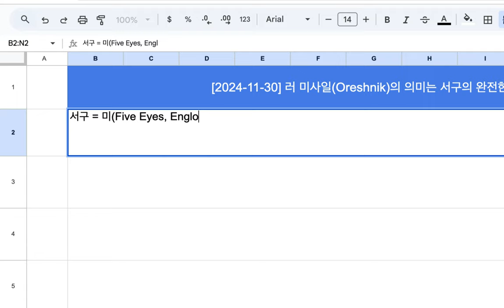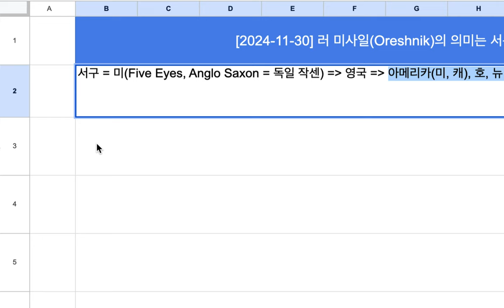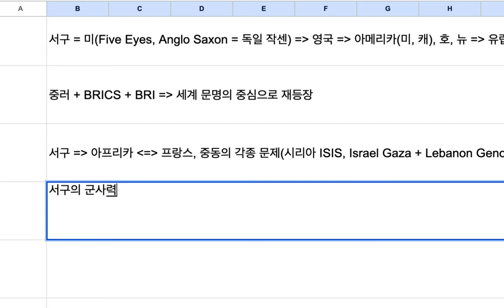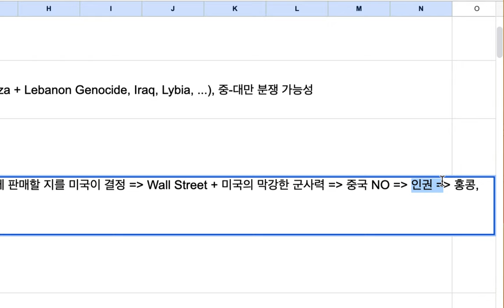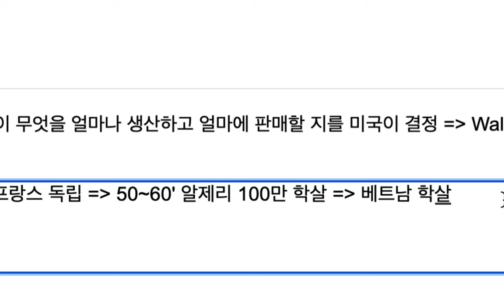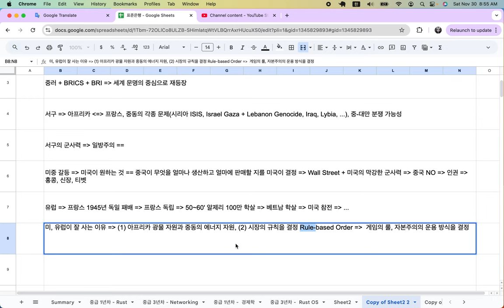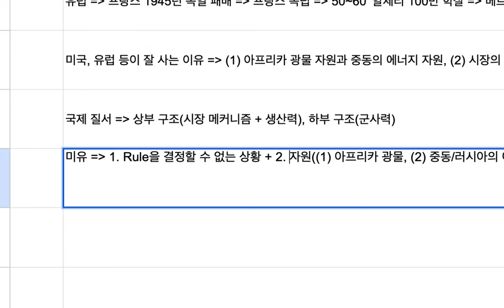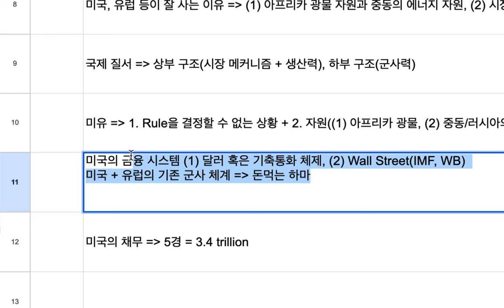[2024-11-30] 러 미사일(Oreshnik)의 의미는 서구의 완전한 몰락[2/2]